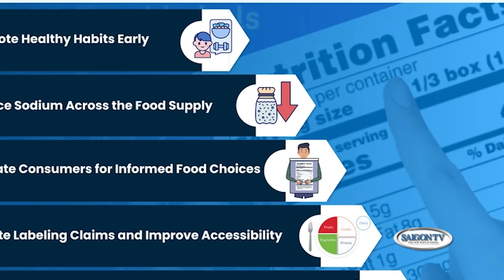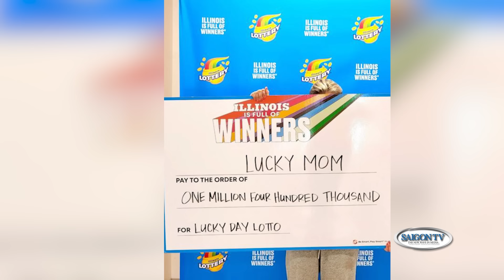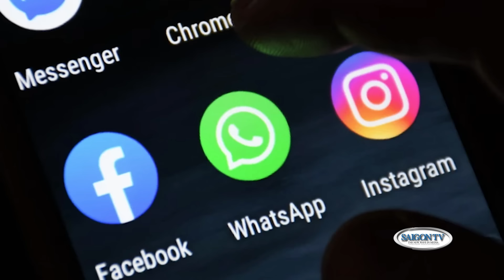Thời Sự Buổi Sáng | 19/03/24 | FULL 🔴